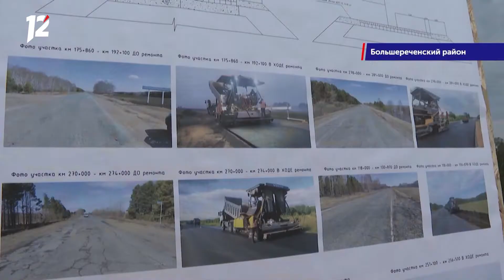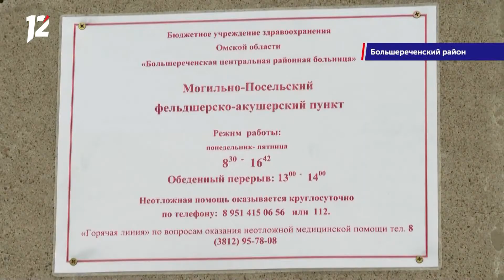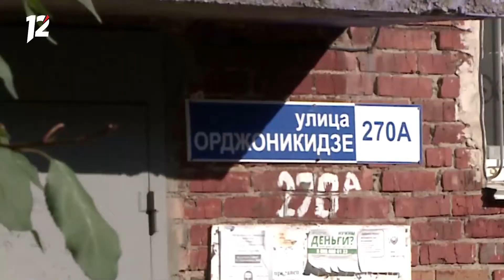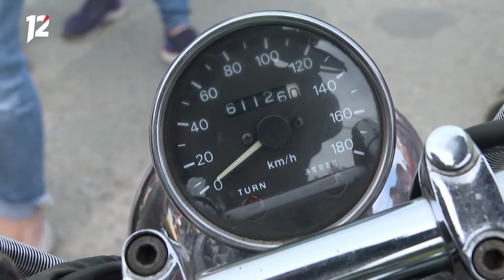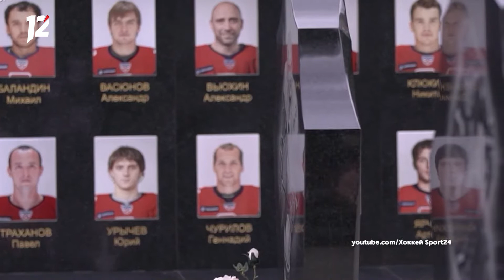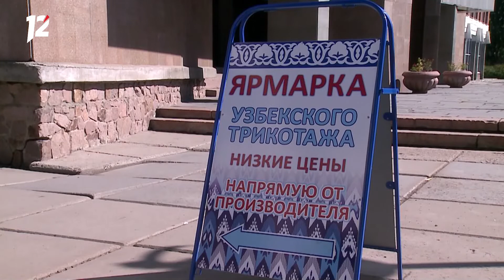Омск: Час новостей от 7 сентября 2021 года (14:00). Новости